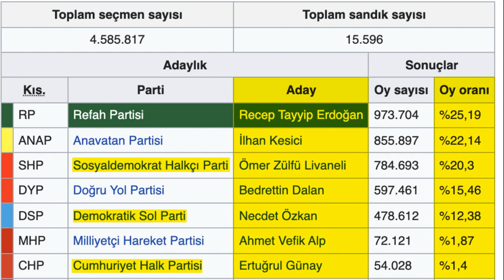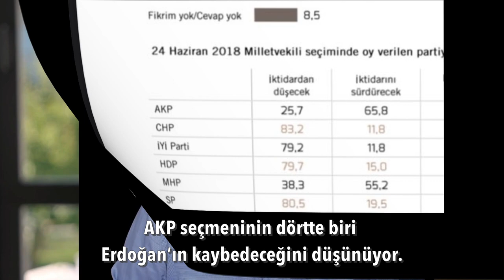Akşener farkında.. "ilk tur" şifresi.. | Tarık Toros | Analiz | 17 Ekim 2021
17 Ekim 2021
Analiz

• Erdoğan, muhalefeti bölüp aradan sıyrılmayı 1994’te öğrendi.
• Erdoğan’ı oradan indirmek istiyorsanız işi ilk turda bitirmek zorundasınız.
• Karşısına Kılıçdaroğlu’nu çıkarırsanız, tek aday olarak… Kaybedersiniz.
• Bu seçim Erdoğan’ın değil… Muhalefetin elinde.
• AKP seçmeninin dörtte biri Erdoğan’ın kaybedeceğini düşünüyor.
• Akşener de farkında..